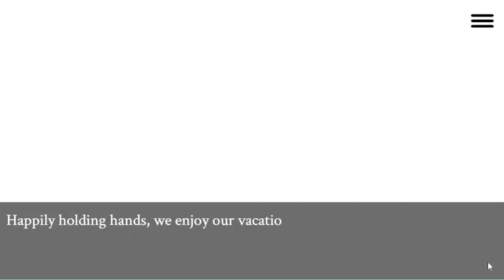(Rudolf Oak)swd; modern cinderella [would you like to visit japan] | EVENT STORY